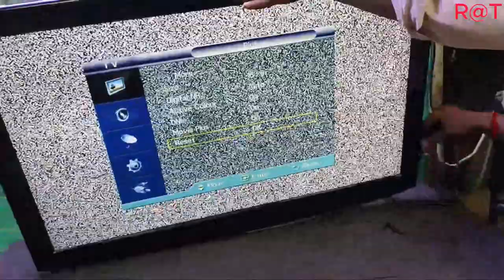Think Twice Before Tossing [ I can restore screen tv by hand ] restoration tv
What does a polarizer film
Polarizing film for displays
A polarizing film is an optical film that allows the display to show its image by controlling the amount of light. Its performance is an important factor affecting the image quality of the screen.

Think Twice Before Tossing [ I can restore screen tv by hand ]